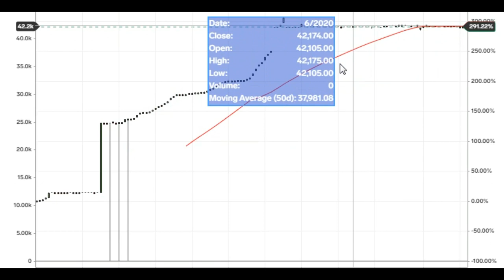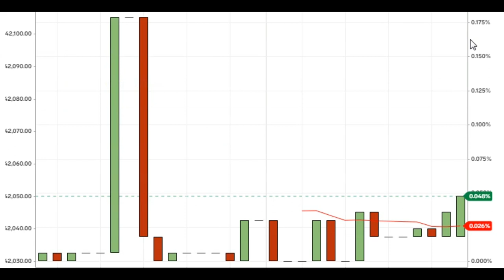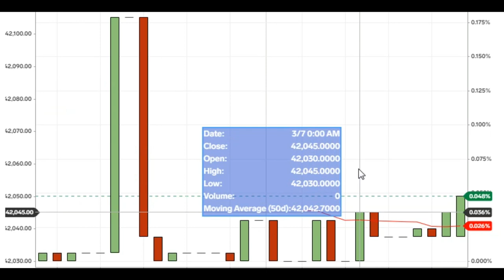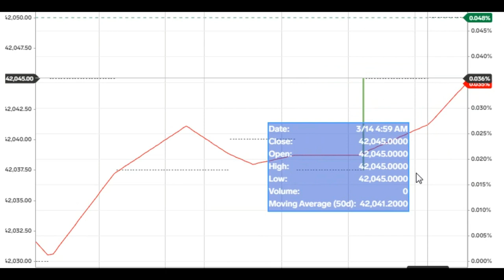UNITED STATES DOLLAR - IRANIAN RIAL ( USD - IRR ) Currency / دلار آمریکا - ریال ایران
USD To IRR